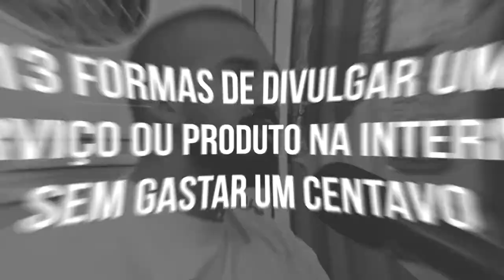[Módulo 3] - 5 Formas Complexas e Efetivas